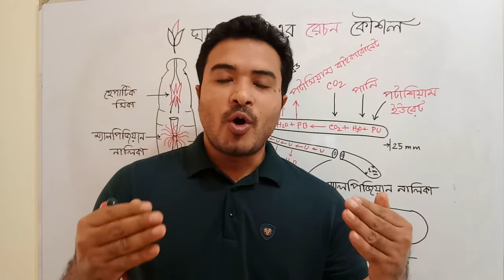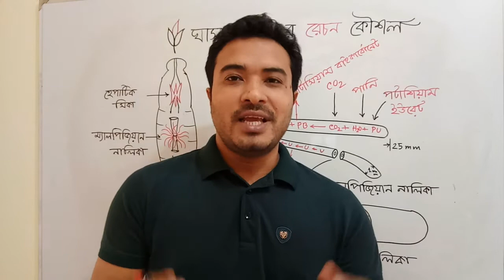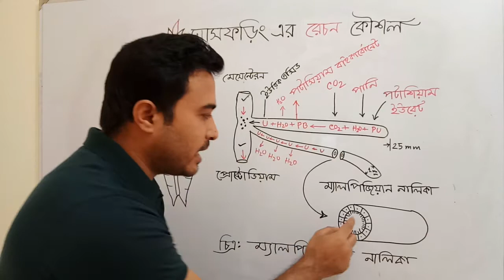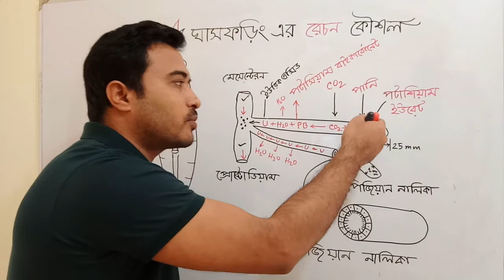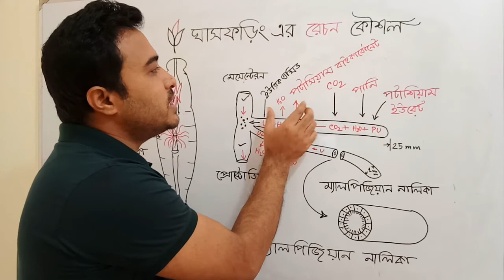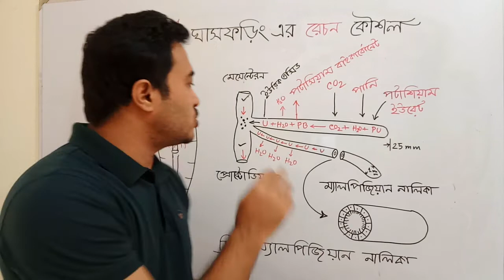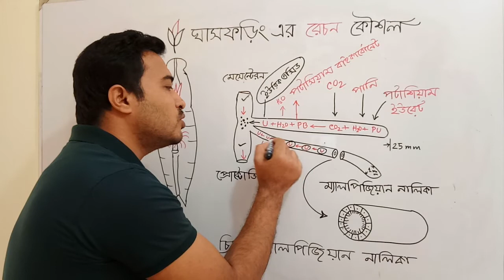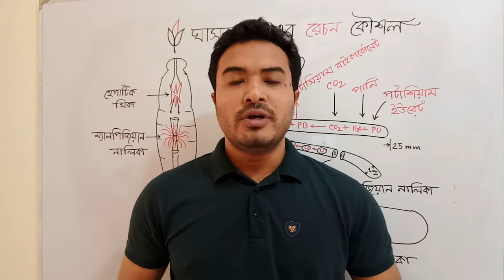ঘাসফড়িং এর রেচন কৌশল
HSC Biology(Zoology)
Nipen Das, Lecturer,
Noakhali Govt.College.